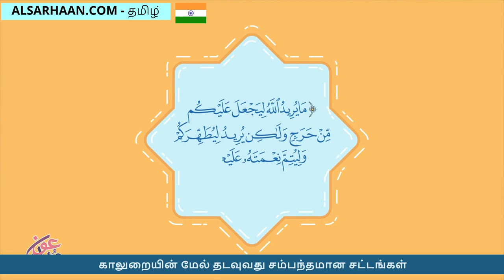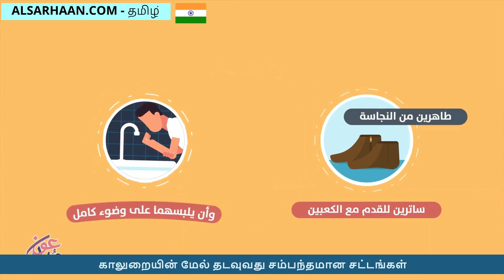காலுறையின் மேல் தடவுவது சம்பந்தமான சட்டங்கள் - المسح على الخفين